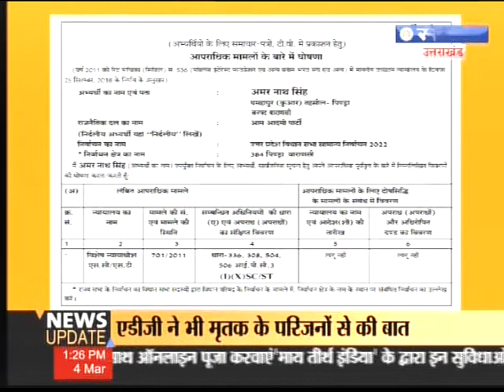declaration about criminal cases Amar nath